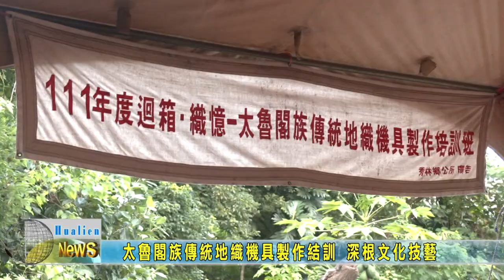20220701 太魯閣族傳統地織機具製作結訓 深根文化技藝